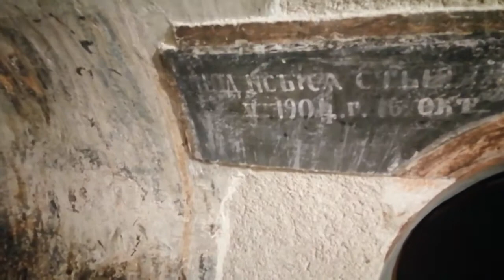Manastir Prohor Pčinjski 10